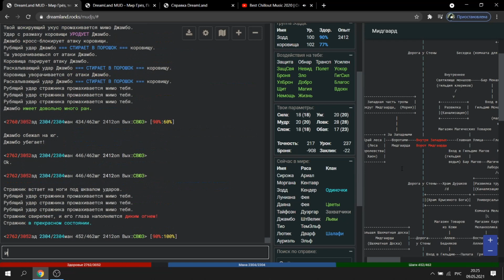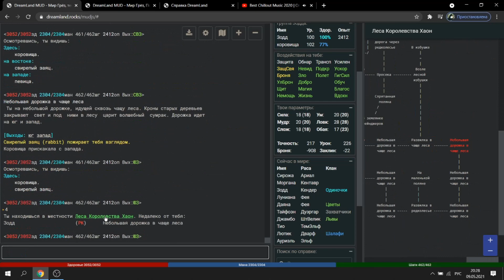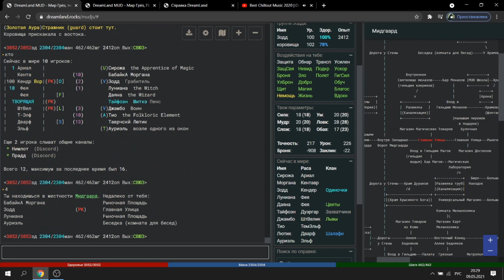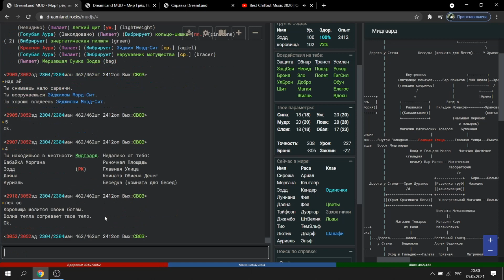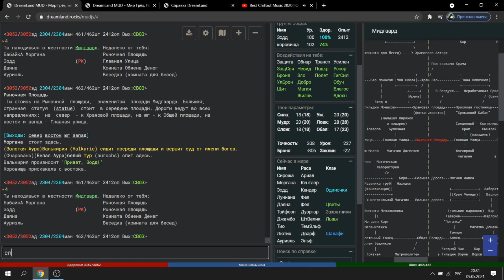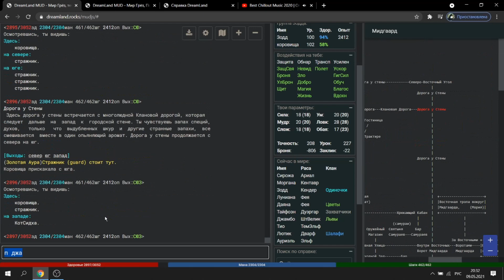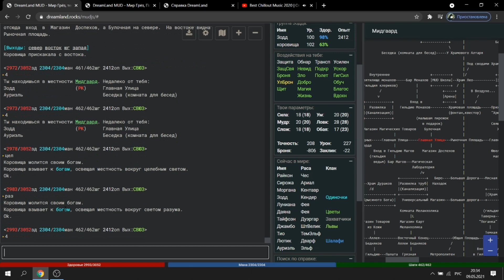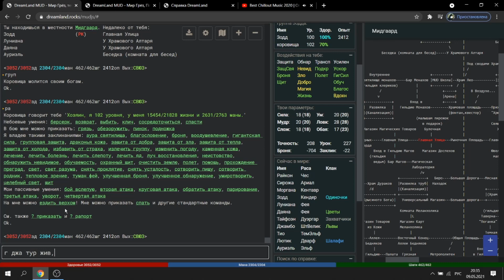Джамбо самурай vs Zodd вор [2] Dream Land MUD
dreamland.rocks